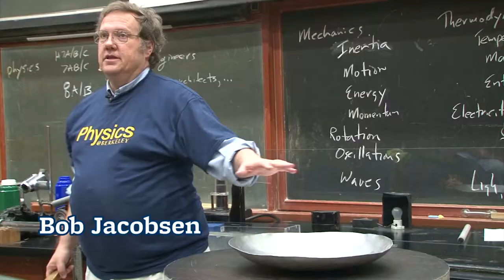Experience over a century of science at CalDay 2015!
to find out more information about CalDay at UC Berkeley!